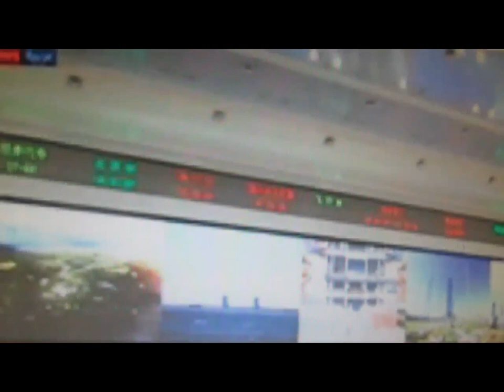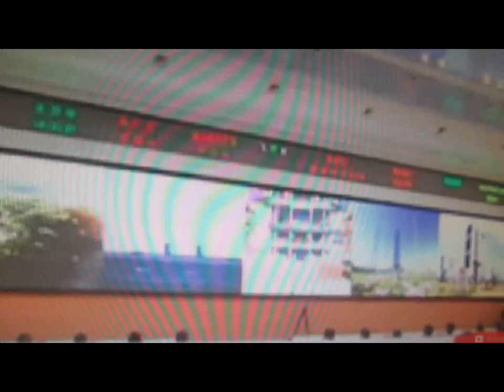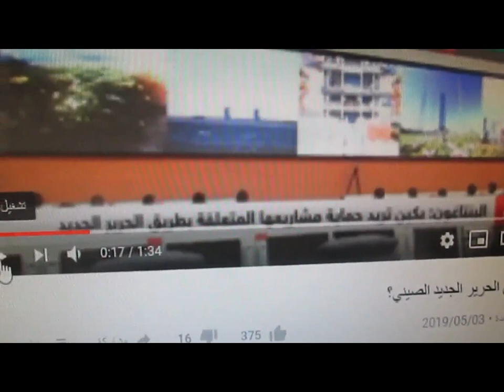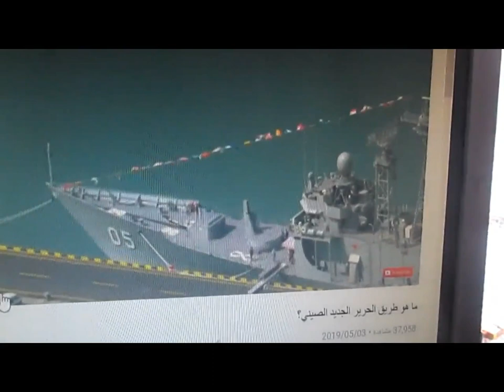هل هي بوادر حرب باردة ام مجرد مسرحية متقنة بإبداع كبير....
. نسال الله السلامه و ان يجنبنا كل شر وان يجازي كل من  يفسد على الجزائر شر جزاء على افعالها الغير حضارية .